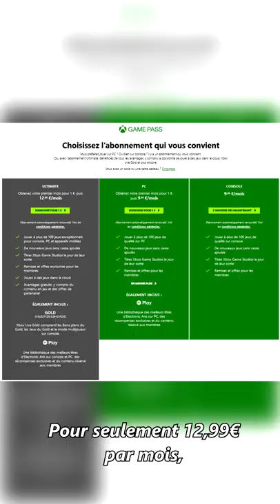Le NOUVEAU PlayStation Plus, un concurrent au Game Pass ? 🎮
Sony vient d'annoncer une nouvelle formule pour son service online, le PS+. En plus du palier classique, 2 nouveaux segments apparaissent, proposant notamment la fusion avec le service de cloud PS Now, et la possibilité de faire du rétrogaming via l'émulation des jeux PS1, PS2, PSP et même PS3 en streaming ! Une révolution suffisante pour rattraper l'énorme succès du Game Pass par Microsoft ?